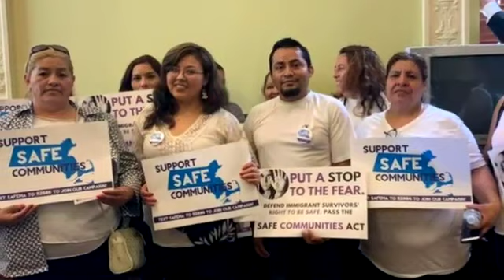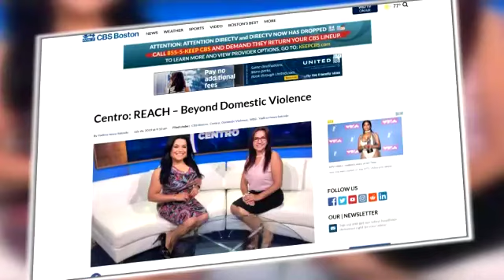Centro In Spanish: REACH – Beyond Domestic Violence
WBZ’s Yadires Nova-Salcedo talks about domestic violence with REACH program coordinator Gladys Ortiz.